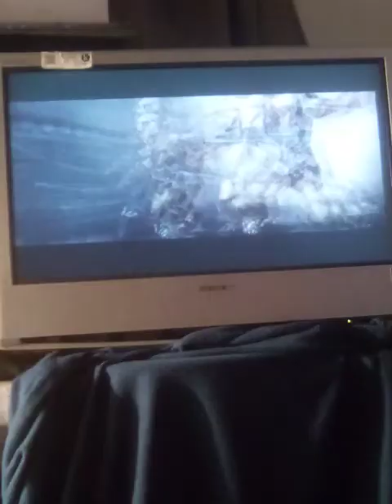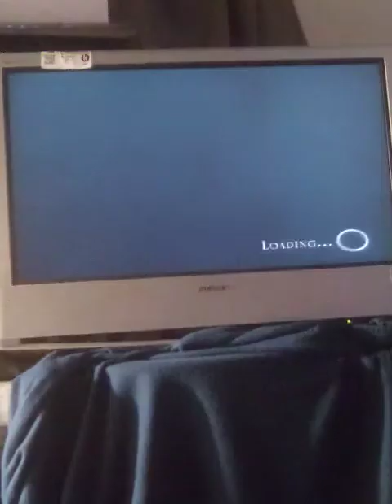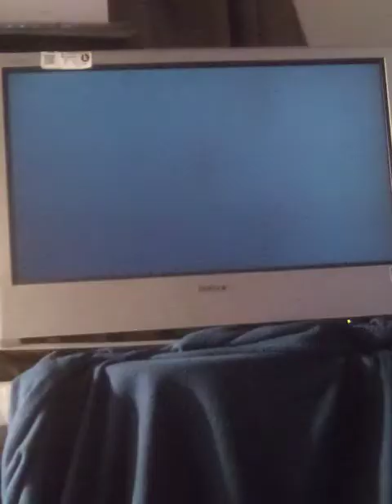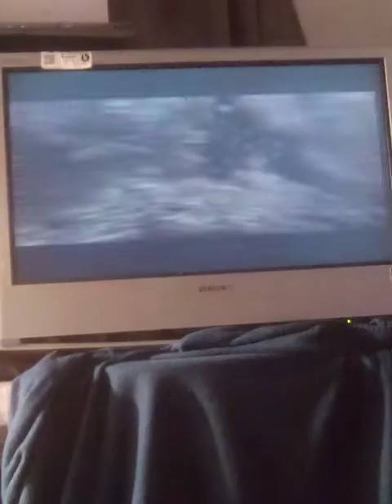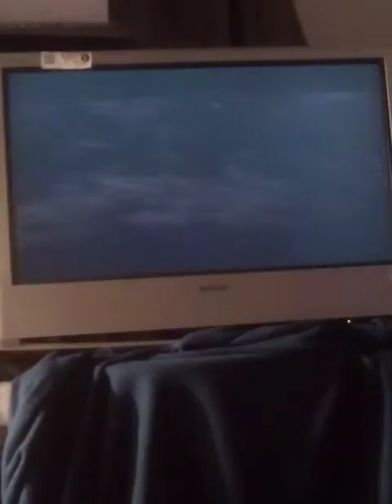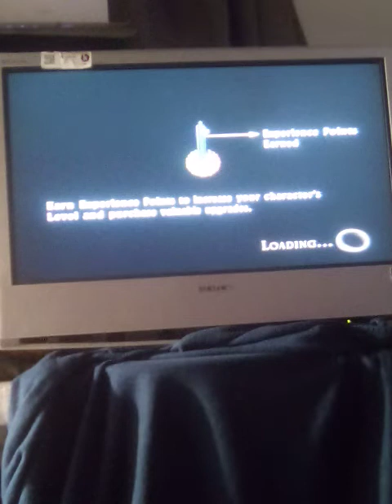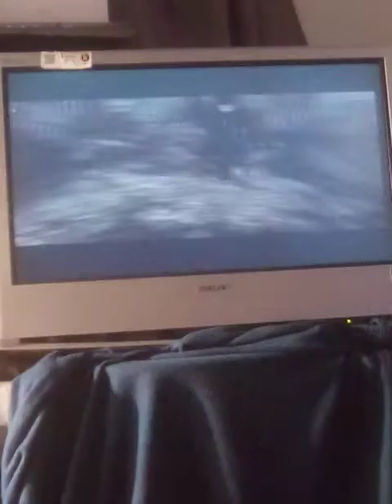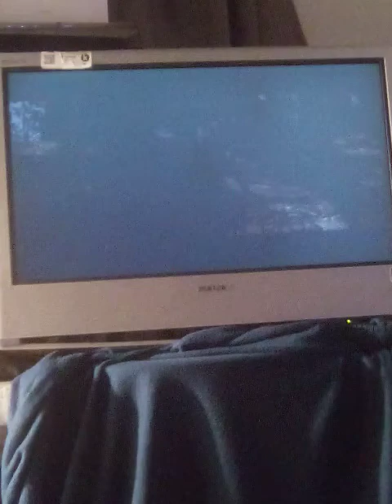Lard of the rings 2 towers , difficult game, hgm